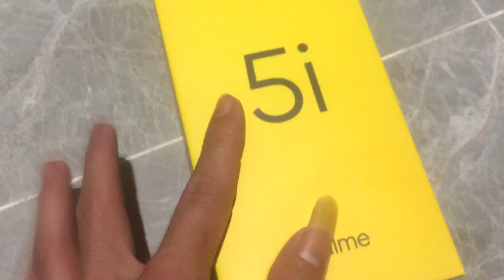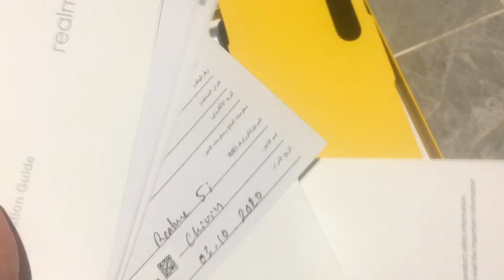ចាស់គេ ថ្មីយើង​ Unboxing Realme 5i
Khmer knowledge
Knowledge
Technology Khmer
Khmer Technology
Technology
Technical Khmer
Khmer Technical
Technical
Technicality Khmer
Khmer technicality
Technicality
Learning Khmer
Khmer learning
Learning
Learn Khmer
Khmer Learn
Learn
Study Khmer
Khmer Study
Study
ចំណេះដឹងខ្មែរ
ខ្មែរចំណេះដឹង
បច្ចេកទេសខ្មែរ
ខ្មែរបច្ចេកទេស
បច្ចេកទេស
ការសិក្សាខ្មែរ
ខ្មែរសិក្សា

14/ របៀបដាក់អោយ ស្លឹកឈើធ្លាក់ នៅលើរូបភាព How to put the leaves on the picture on Sony Vegas Pro 11

18/ របៀបបើក ផ្លាស់ ឬ បិទ ផ្លាស់នៅលើ Phone How To Turn on flash Or Turn Off flash on iPhone